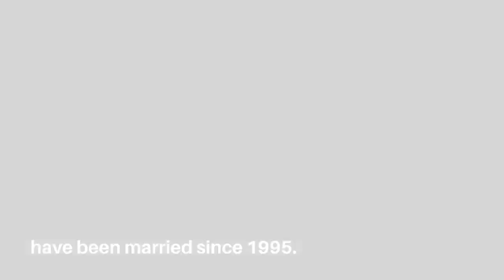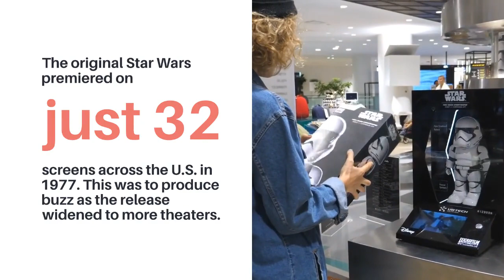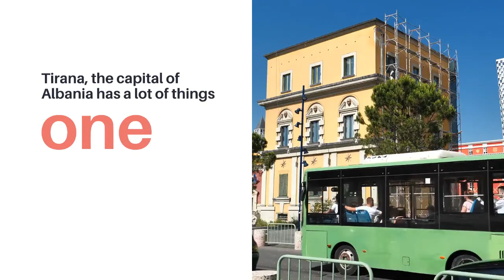Interesting Facts About Literally Everything || Amazing Facts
This is a Facts Official K channel for Facts video where you get informatic, psychological, interesting, and amazing facts

about every perspective.
Random & Interesting Facts About Literally Everything
Fruit stickers are edible, though the same as any fruit, washing prior to eating is recommended.The glue used for them is regulated by the FDA.
The scientific name for Giant Anteater is Myrmecophaga Tridactyla.This means “ant eating with three fingers”.
Astronaut is a compound word derived from the two Ancient Greek words “Astro” meaning “star” and “naut” meaning “sailor”.So astronaut literally means “star sailor”.
The flashes of colored light you see when you rub your eyes are called “phosphenes”.
At birth, a baby panda is smaller than a mouse.
Iceland does not have a railway system

The first service animals were established in Germany during World War I.References to service animals date as far back as the mid-16th Century.
An 11-year-old girl proposed the name for Pluto after the Roman god of the Underworld.
The voice actor of SpongeBob and the voice actor of Karen, Plankton’s computer wife, have been married since 1995.
An Italian banker, Gilberto Baschiera is considered a modern-day Robin Hood. Over the course of 7 years, he secretly diverted 1 million euros to poorer clients from the wealthy ones so they could qualify for loans. He made no profit and avoided jail in 2018 due to a plea bargain.
Octopuses and squids have beaks. The beak is made of keratin – the same material that a bird’s beak, and our fingernails are made of.
An estimated 50% of all gold ever mined on Earth came from a single plateau in South Africa: Witwatersrand.
75% of the world’s diet is produced from just 12 plant and five different animal species.
The original Star Wars premiered on just 32 screens across the U.S. in 1977. This was to produce buzz as the release widened to more theaters.
The British government coined the slogan, “Keep Calm and Carry on” during World War 2 in order to motivate citizens to stay strong.
Apple paid a couple $1.7 million dollars for their plot of land, which was only worth $181,700.

Tirana, the capital of Albania has a lot of things in common with other European capitals – except one. It’s one of two capitals without a Mcdonald’s. The second is Vatican City.
Sour Patch Kids are from the same manufacturer as Swedish Fish. The red Sour Patch Kids are the same candy as Swedish Fish, but with sour sugar.
The largest Japanese population outside of Japan stands at 1.6 million people who live in Brazil.
IKEA is an acronym which stands for Ingvar Kamprad Elmtaryd Agunnaryd, which is the founder’s name, farm where he grew up, and hometown.
In 2009, Stephen Hawking held a reception for time travelers, but didn’t publicize it until after.This way, only those who could time travel would be able to attend.Nobody else attended.
Violin bows are commonly made from horse hair.
There are less than 30 ships in the Royal Canadian Navy which are less than most third-world countries.
Larry the Cable Guy’s real name is Daniel Lawrence Whitney. His notable Southern accent is fake – he was born and raised in the midwest, not the South.
The youngest Pope in history was Pope Benedict IX who was 11 years old at the time of the election. He is also the only person to have been the Pope more than once.
There were only 9 developers on the team for GoldenEye 007 for Nintendo 64.